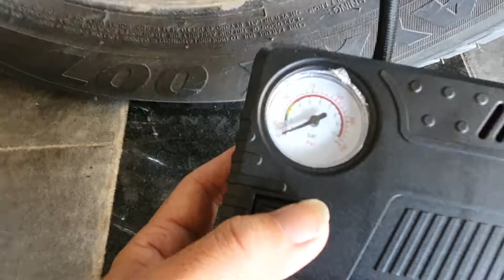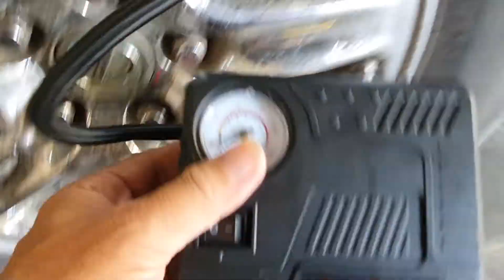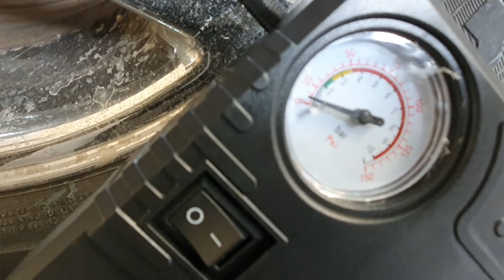ឈុតស្នប់សប់កង់ឡាន ប្រើ កំលុង Power bank ស្រាលងាយស្រួលដាក់តាមរថយន្ត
អាចកូវអាគុយឡាន សាប់កង់ឡាន តូច និងមធ្យម សប់ពោង សប់ប៉េងប៉ោង
សាកថ្មទូរស័ព្ទបានគ្រប់ស៊េរី សាកថ្មកុំព្យូទ័រ ដោតប្រើកុំព្យូពេលអស់ភ្លើងថ្ម កាត់ផ្តាច់ខ្សែក្រវ៉ាត់ឡានពេលជួបបញ្ហា មានពិលអំពូលដល់ទៅ៣ អាចបើកជាភ្លើងស៊ីញូសុំផ្លូវ បានយ៉ាងអេម ។ល។
ទំនាក់ទំនង
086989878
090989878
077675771